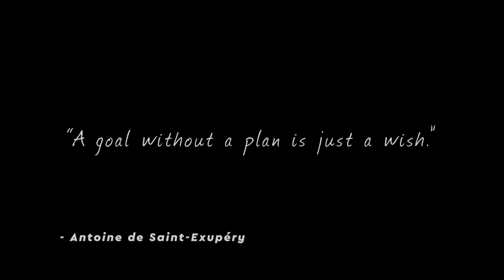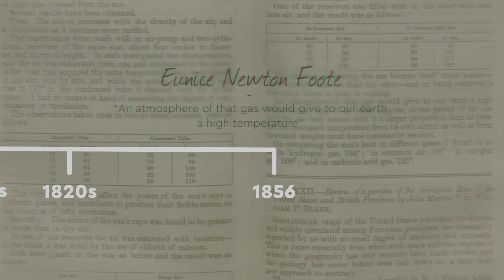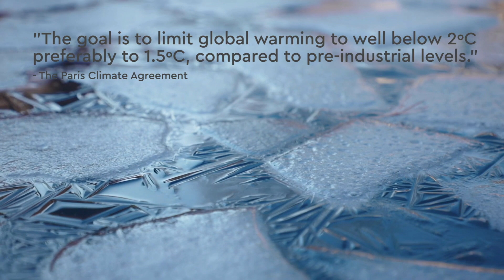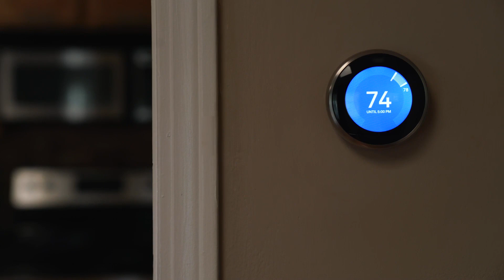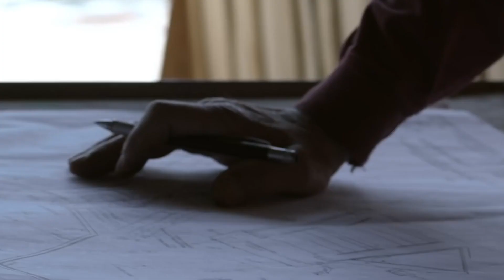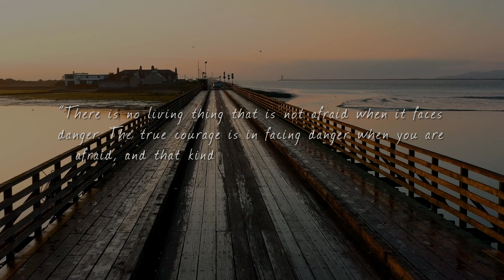DuPont Committed to Climate Action through a Sustainable Build Environment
DuPont Performance Building Solutions addresses climate change in the built environment, emphasizing energy efficiency and net-zero building codes. Committed to reducing emissions by 75% by 2030, DuPont and Corian® provide essential tools for achieving net-zero by 2050 through collaboration and innovation for a sustainable future.